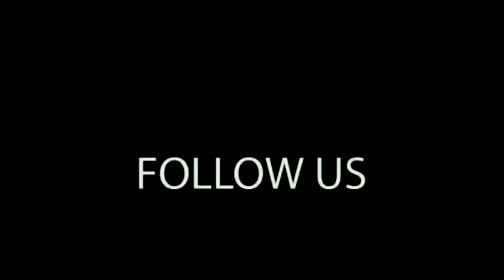Standing Raino Inflatable|| 9773825771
HELLO THERE!
Welcome to the youtube channel of GANESH SKY BALLOON. We have initiated the manufacturing of inflatables in INDIA. We have a huge experience in all kinds of inflatable and we know the all technical aspects of it as we were established in 1997. If you have any queries so please do not hesitate to contact the sole proprietor of GANESH SKY BALLOON Mr. Surender Singh.

Contact (whatsapp & call) : 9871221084, 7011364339

Facebook - ganesh sky balloon
Moj - @ganeshballoon
Josh - @ganeshinflatable9807
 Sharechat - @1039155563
Explurger- @GaneshSkyBalloon